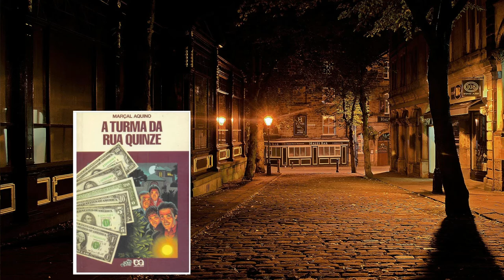A Turma da RUA QUINZE audiobook -Parte 3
Parte03 Podioteca- A Turma da Rua 15 -Marçal Aquino,
Bem vindo ao áudio-livro para você que não tem tempo de ler, mas adora ouvir-
"Os meninos da Rua 15" conta a historia dos garotos que resolvem investigar o sumiço misterioso  de um amigo, e acabam se deparando com uma situação perigosa e intrigante enquanto investigam o velho casarão;
Acompanhe essa magnifica história escrita pelo grande Marçal Aquino, e faz parte da famosa e fascinante série vaga-lume;